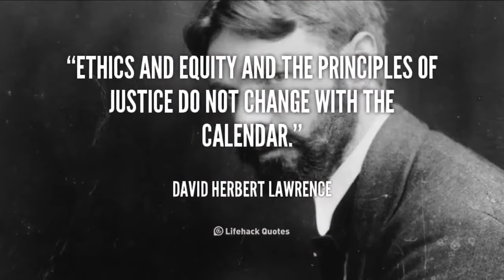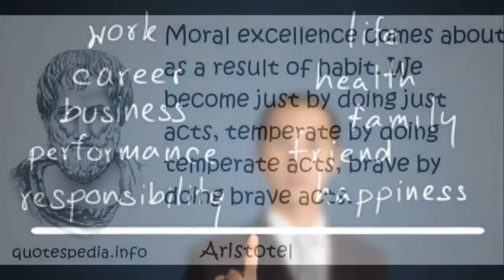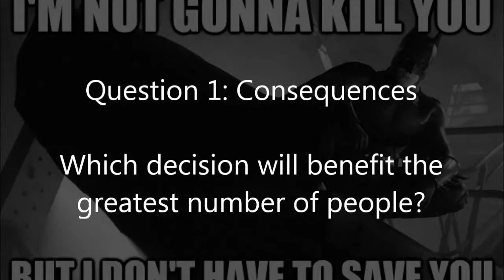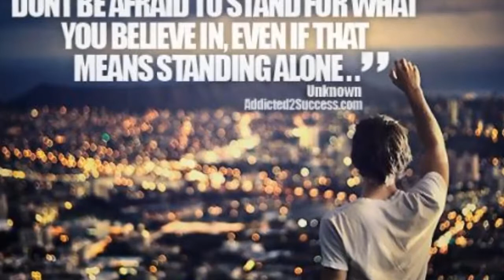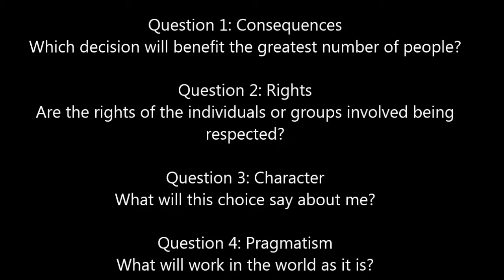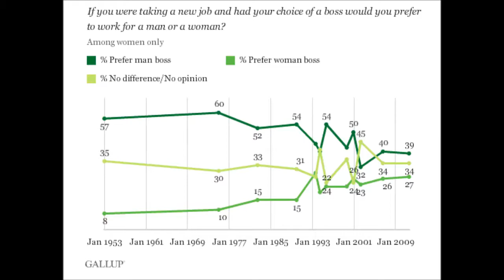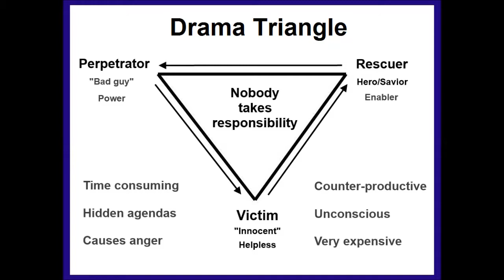MGTOW Is Ethical Leadership a Male Characteristic?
This video is a mirror.